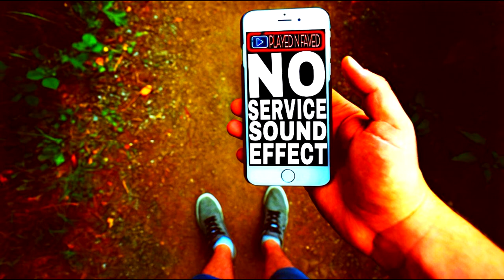Telephone No Service Sound Effect / Busy Dial Tone Sound Effect / Engaged Tone Sound / Royalty Free